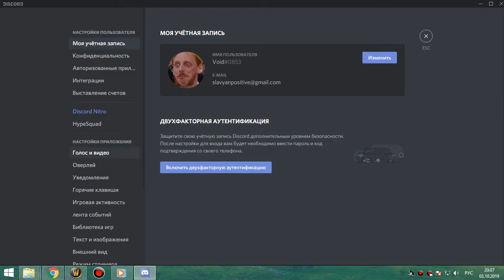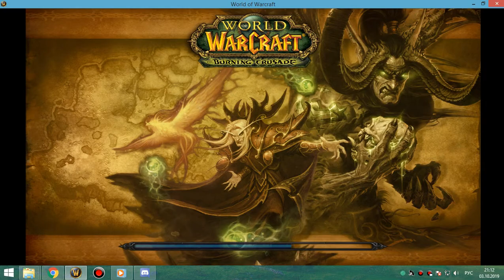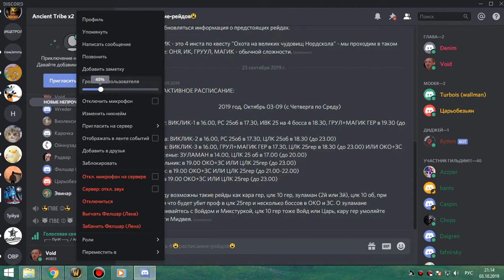ВИКЛИК-1 хприст-шп 03 10 19